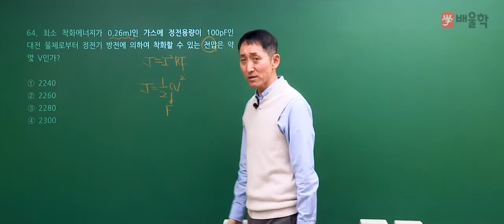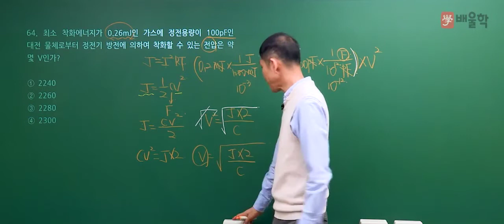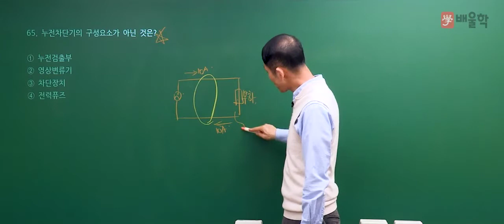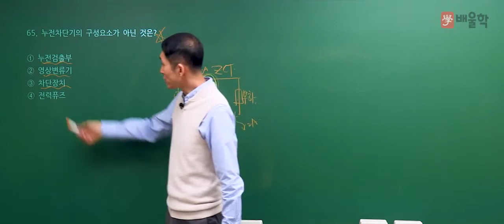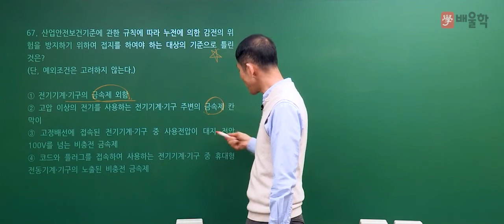[산업안전기사 필기] 2020년 4회 필기 기출 풀이 4과목 전기위험방지기술2 - 김용원 교수님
30년 강의 경력, 산업안전기사의 전설 김용원 교수님의
2020년 4회 산업안전기사 필기 4과목. 전기위험방지기술 기출문제 해설 강의!